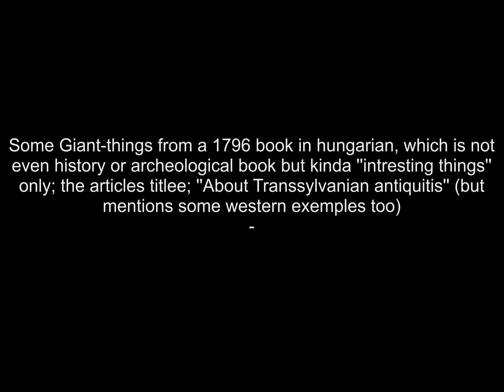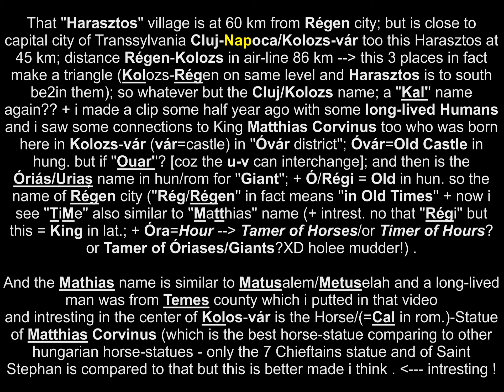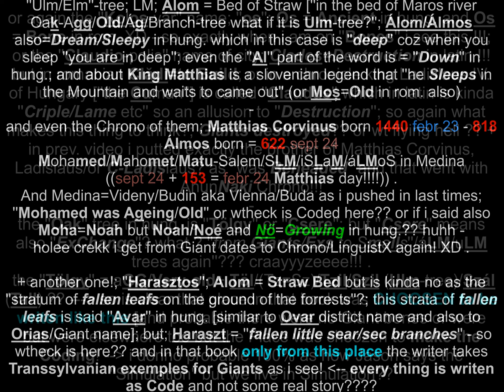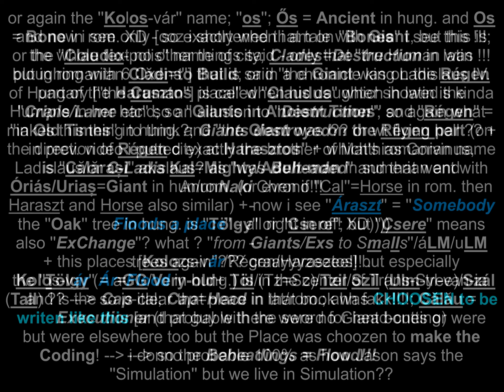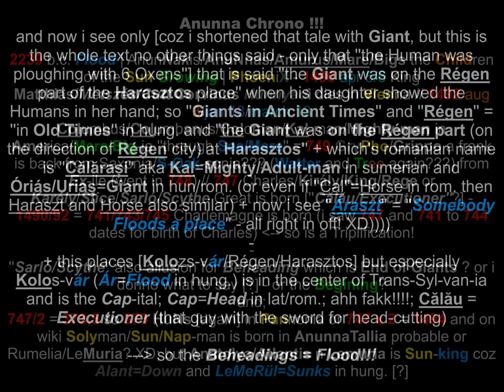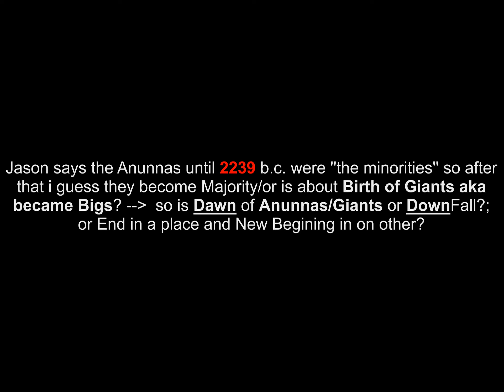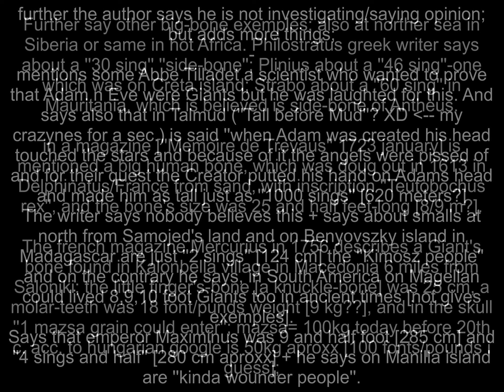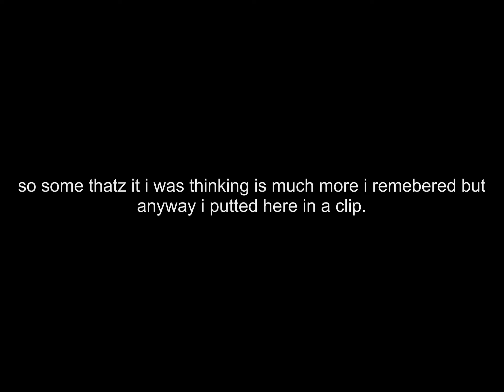Giant things - giants coded in transsylvania etc - not ready